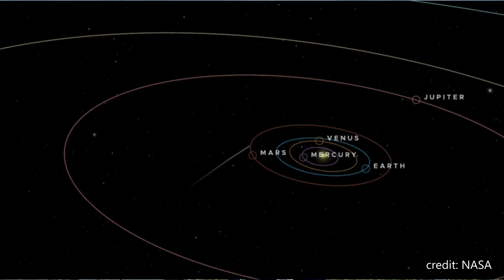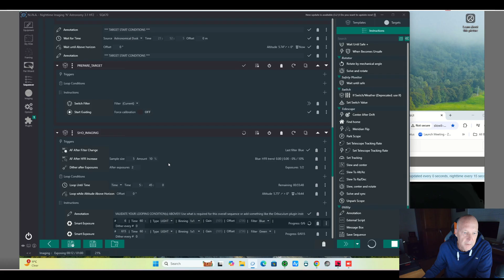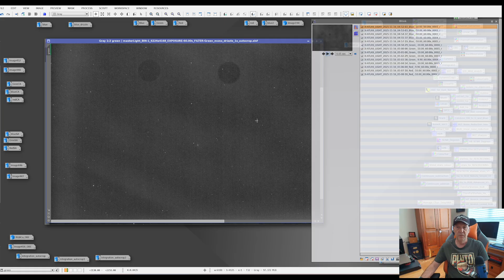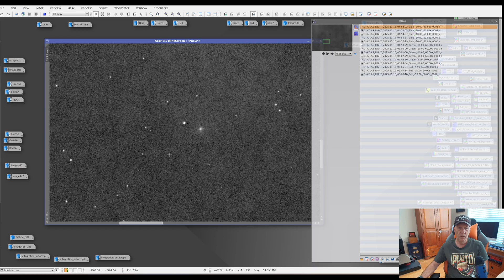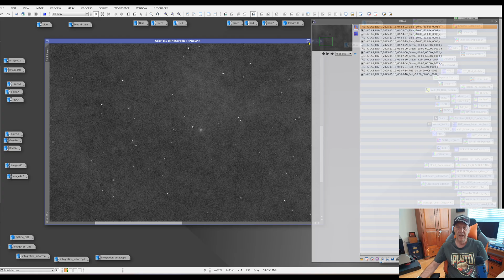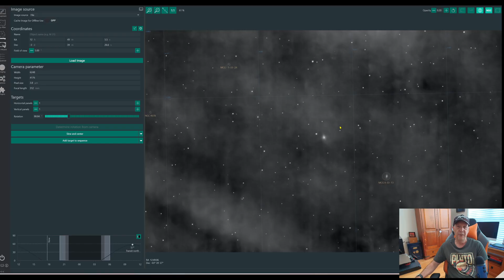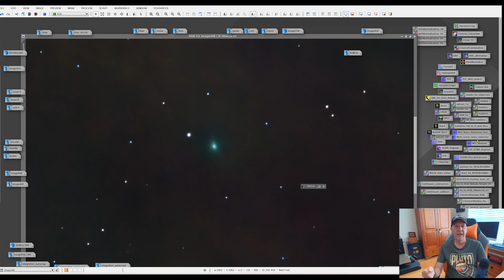I captured an image of interstellar comet 3I/ATLAS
I captured an image of interstellar comet 3I/ATLAS from my backyard using the Askar SQA70.
It was nice to at least document in an image, the visit to our solar system by this interstellar object.